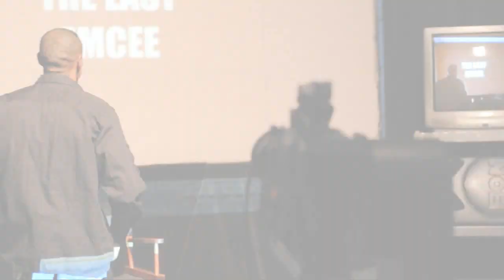Katmann's Corner Promo Video - Hush Puppies (in HD)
Katmann's Corner the P.O.V. of and M.C./ACTOR/COMIC Tune in 2-22-11 for Episode 2 @ Time Warner, Verizon, RCN & Cablevision